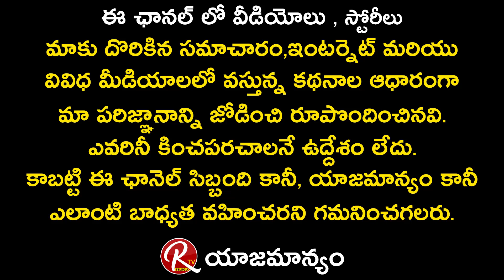Jabardasth Yedukondalu about Production Manager Struggles in Film Industry || Tarak Interviews ||RTV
Jabardasth Yedukondalu about Production Manager Struggles in Film Industry || Tarak Interviews || Jabardasth Yedukondalu Full Interview Part - 5 || RTV